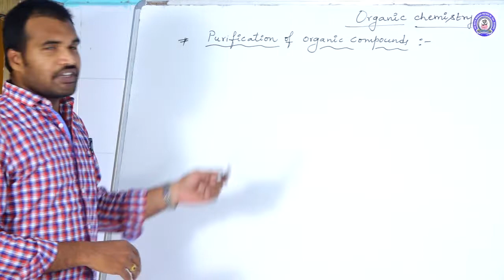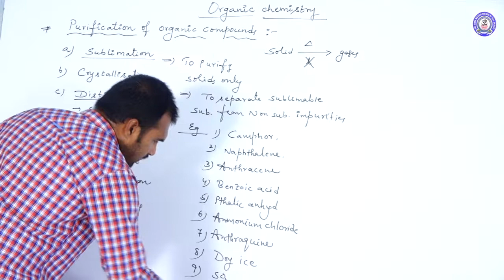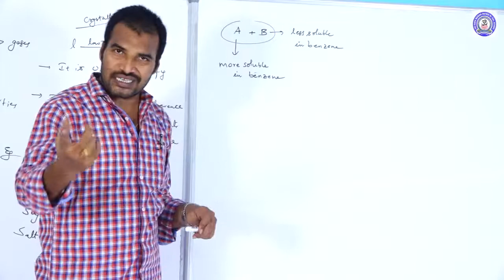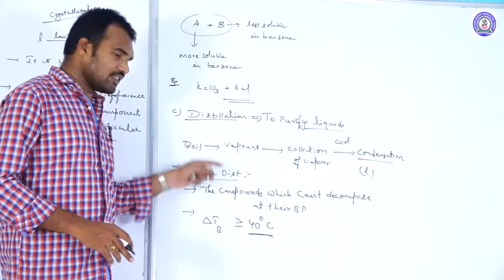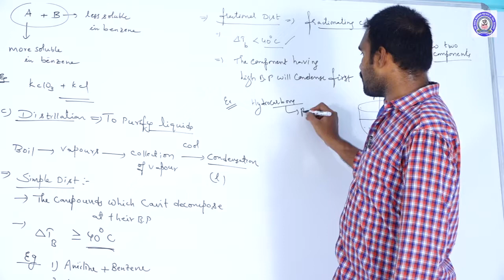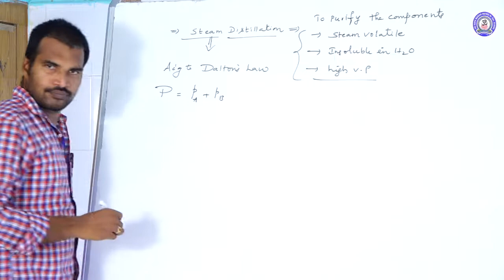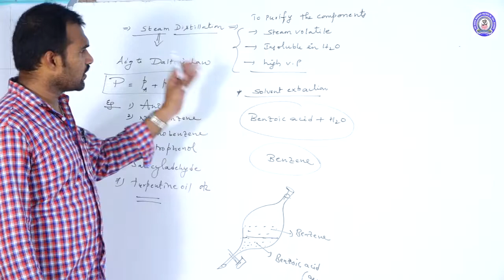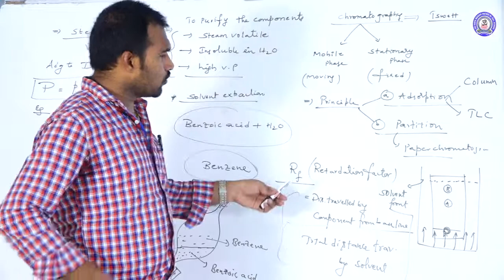NEET| Methods of Purification of organic compounds| Venkat sir.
In this video I discussed all the methods of Purification of organic compounds with examples i.e sublimation,crystallisation,simple distillation,fractional distillation,vaccume distillation,steam distillation,solvent extraction, chromatography etc..